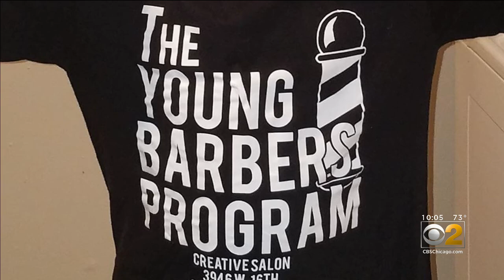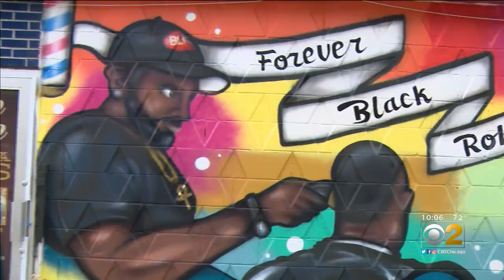Spirit Of Murdered Barber Rob Hannon Lives On In Young Barbers Program In Lawndale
Rob Hannon was a barber who loved his community and worked just as hard to help children – but in the end, it was gun violence that took him away from his Lawndale neighborhood. Now, his barbershop has ignited a new drive for young men and women in the neighborhood. CBS 2's Jermont Terry reports.